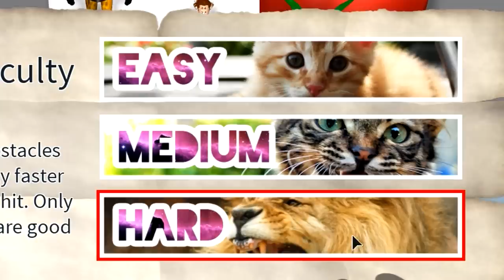ESCAPE THE AMAZING KITCHEN IN ROBLOX!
Funneh, Gold, and Draco must escape the Amazing Kitchen!

► The Krew!